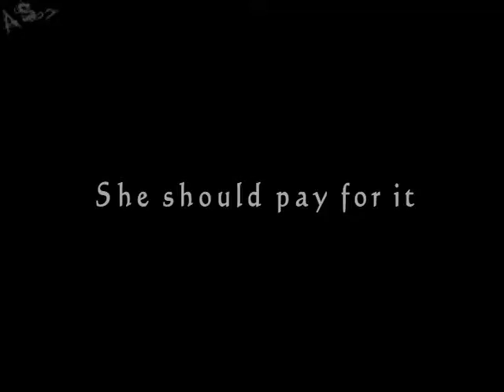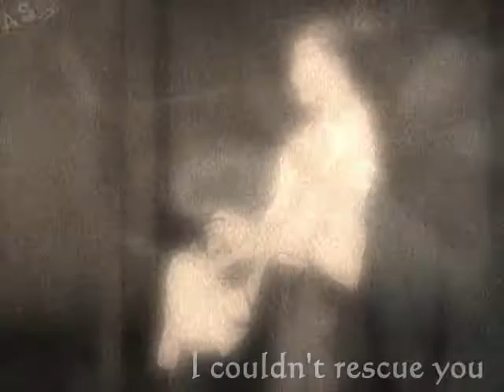Bleach - Vindetta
Bleach - AMV ,   The name of the song  Bullet for my Valentine - All these things I hate